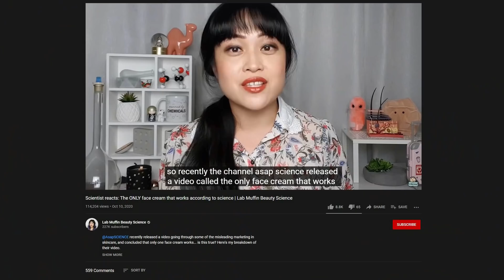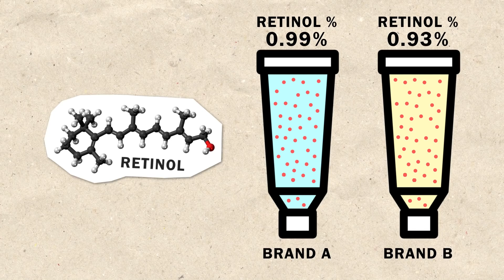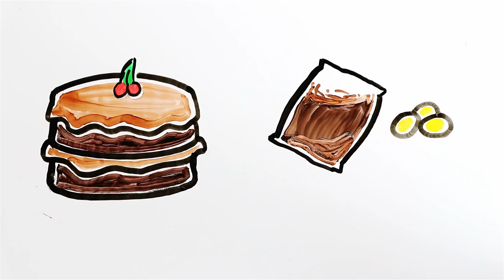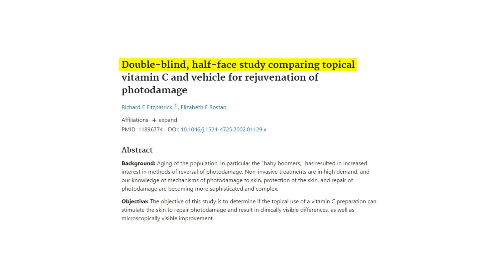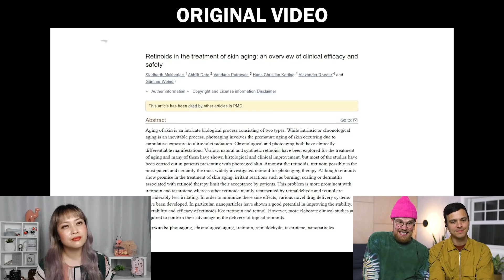Debunking Our Own Video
Today we're debunking, our own video debunking other videos about DEBUNKING!

While everyone was watching the inauguration we were getting DEBUNKED! We made a video about the science of skincare, retinol and vitamin C. LabMuffin aka Michelle Wong stepped in to let us know some of the nuances we got wrong, and to ignite a brilliant discussion about the science of skincare, how products are sold to us, lol at the new Jennifer Lopez skin care line logline, and how you can best choose your skincare products based on SCIENCE. We also talked about skincare myths, battled it out about bad skincare studies and learned that with skincare we need to be less picky about our science research.

Written by Greg Brown and Michelle Wong
Edited by Luka Šarlija and Greg Brown

The Remarkable Life of the Skin by Monty Lyman